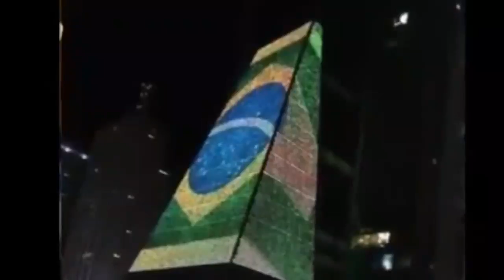HADDAD PROÍBE A EXIBIÇÃO DA BANDEIRA DO BRASIL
neste vídeo falo que o ex prefeito de sp proibiu a exibição da bandeira do Brasil em um prédio na avenida Paulista ...que poca vergonha , oque esperar de um cara desse lá no poder comandando o Brasil , aff Fernando Haddad você é uma piada kkk deixe o like e se inscrevam no meu canal abraços e boa